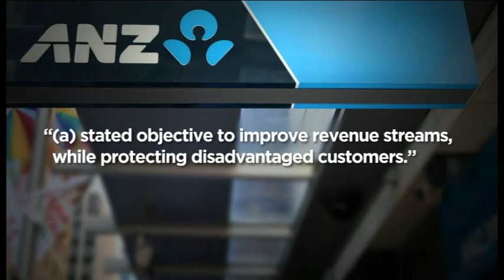ANZ bank fees